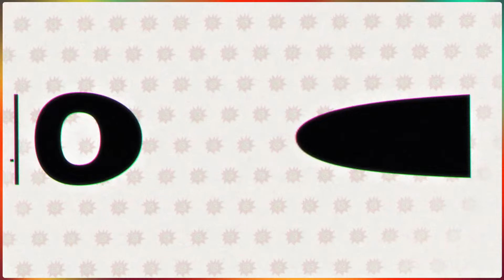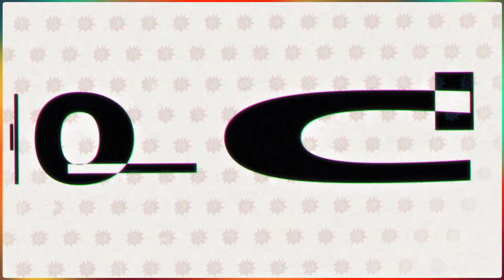AHORA Y SIEMPRE 29-5-24 en Caput 💥